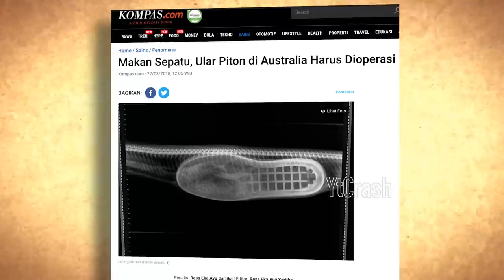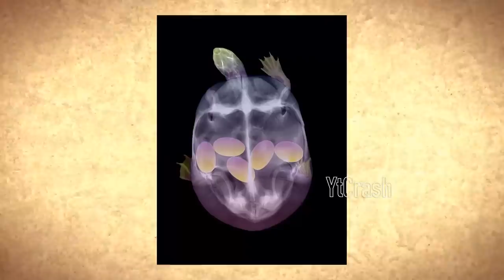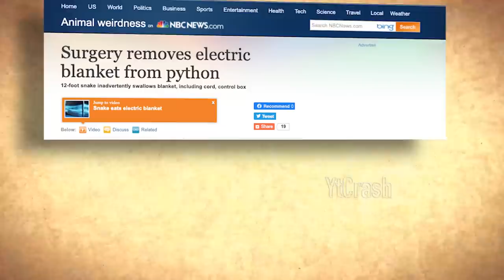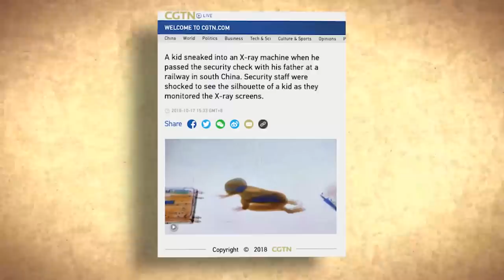Ditemukan Foto X-Ray Wanita Dengan Posisi Tak Wajar,,, Kejadian Sebenarnya Jadi Sorotan Netijen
YtCrash - Berikut ini ada beberapa foto rontgen yang bisa bikin kalian kaget deh. Ditemukan Foto X-Ray Wanita Dengan Posisi Tak Wajar,,, Kejadian Sebenarnya Jadi Sorotan Netijen

0906-1A Foto rontgen yang bikin kaget